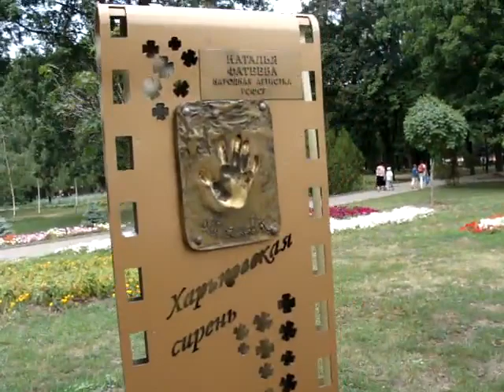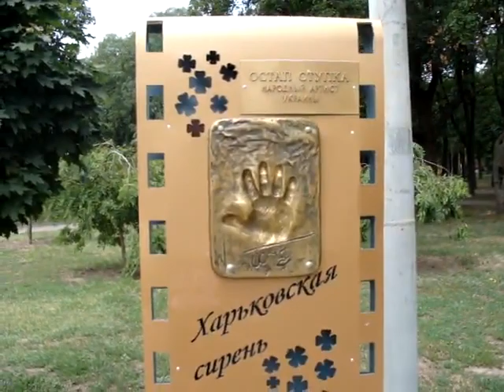аллея харьковская сирень 3 июля 2012